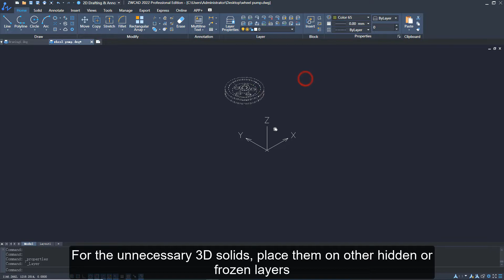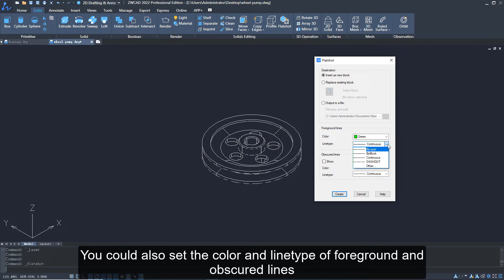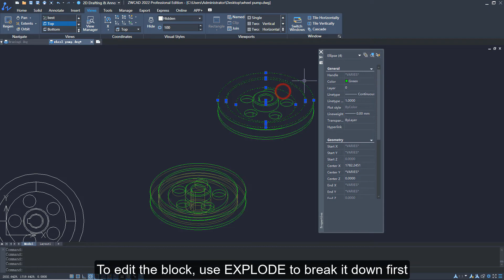Flatshot | ZWCAD 2022 Official